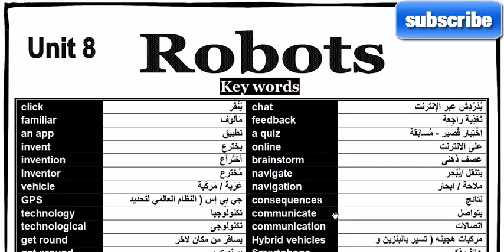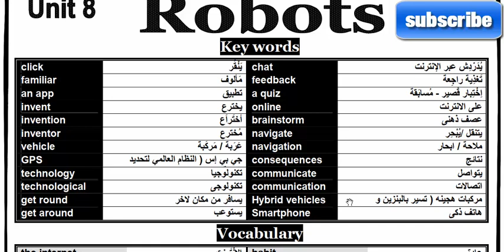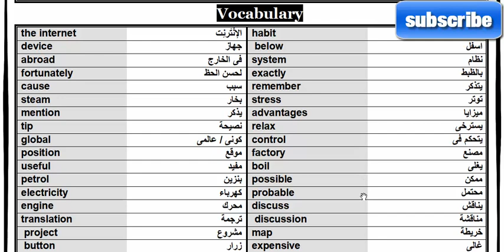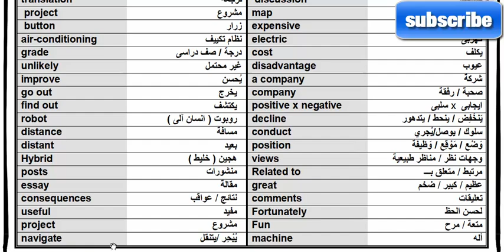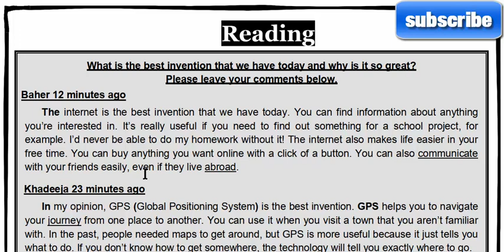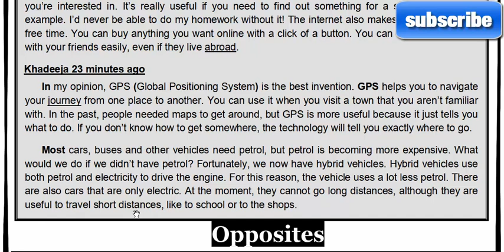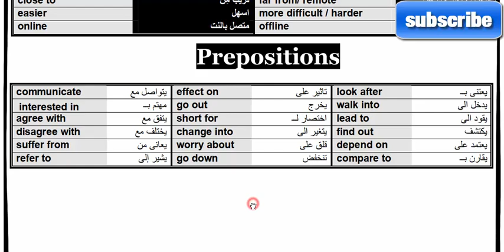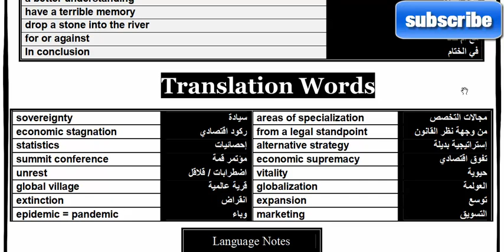⭕ Unit 8 / قراءة وشرح الوحدة الثامنة | للصف الأول الثانوي ✔ جزء أول 🍕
قراءة وشرح الجزء الأول من Unit 8 للصف الأول الثانوي مع إعطاء كلمات وجمل مفيدة للترجمة.
تابع معنا هذه الدروس الهامة:
سلسلة كيف نترجم:
Kwai            : Ashraf Mohammad414
Likee           : mrashraff63